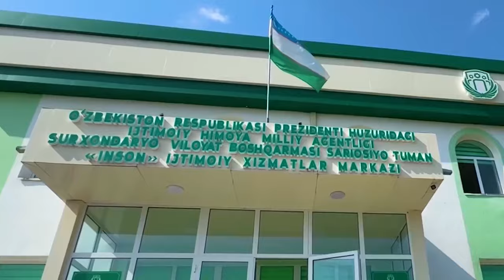Keksalarga_ehtirom_loyihasiSariosiyo tumanida yashovchi Xaytoy opa Berdiyeva 65 yoshni qarshi oldi.